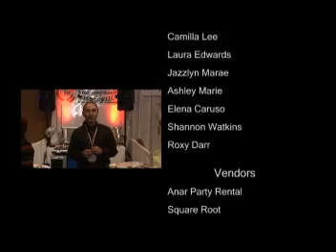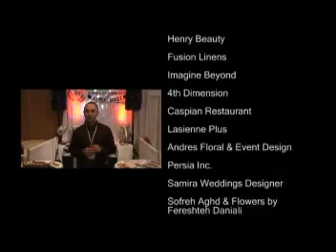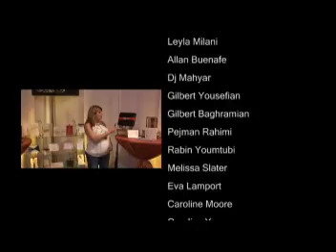Aroos Magazine Wedding Show 2010 part 6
Aroos Magazine Wedding SHow
Feb 21,2010
Hyatt Regency Irvine , CA